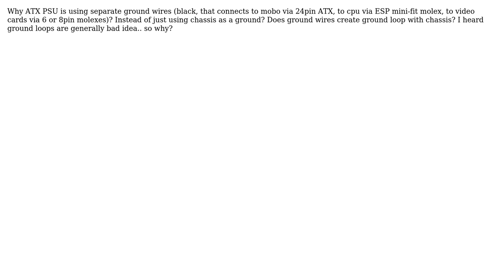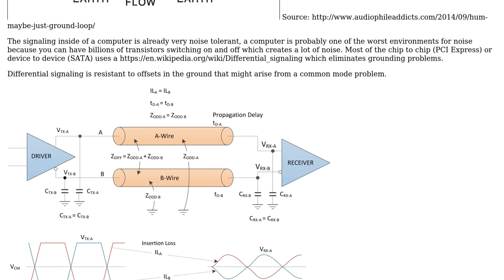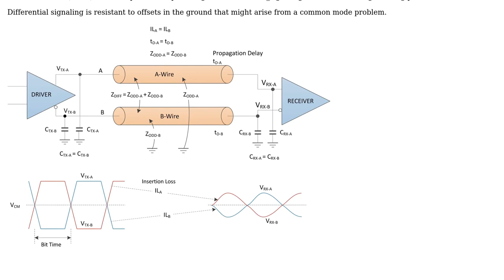Electronics: Why ATX PSU is using separate ground wires? (2 Solutions!!)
Electronics: Why ATX PSU is using separate ground wires?